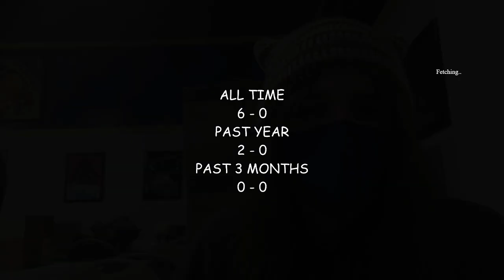S@LTL29: Naga vs TheEvilTurnip (Squad Strike Sheeeesh)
Smash @ LTL (S@LTL) is a Weekly Super Smash Bros. Ultimate tournament in New York.